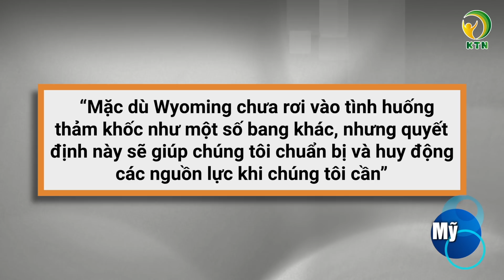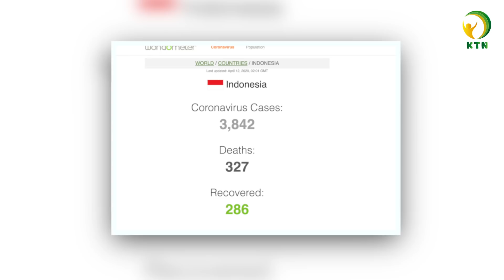Bản tin Viêm phổi Vũ Hán trưa 12/4: BV Bạch Mai hết phong tỏa nhưng vẫn duy trì hoạt động hạn chế.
Kính chào quý vị, mời quý vị theo dõi bản tin trưa ngày 12/4
Sau đây là những nội dung chính được phát trong chương trình hôm nay:
- Mỹ đã vượt Ý về số ca tử vong, đứng đầu thế giới
- Lần đầu tiên cả 50 bang của Mỹ tuyên bố đại thảm họa
- Đài Loan tìm được thuốc ức chế virus corona mạnh gấp 10 lần loại hiện có
- Bệnh viện Bạch Mai hết phong tỏa nhưng vẫn duy trì hoạt động hạn chế
- Hiện tượng tích trữ và tăng giá thuốc trị giun sán
- Công ty tại Tp.HCM gần 70.000 nhân viên tạm ngưng hoạt động
Video có sử dụng hình ảnh miễn phí của Flick:
❂ CÁC KÊNH CHÍNH THỨC ❂
 ► Mọi bản quyền thuộc về KHỎE TỰ NHIÊN